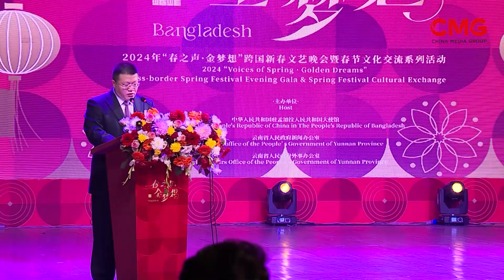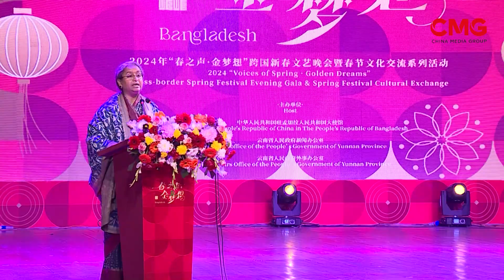ঢাকায় হয়ে গেল চীনের বর্ণাঢ্য স্প্রিং ফেস্টিভ্যাল গালা | CMG BANGLA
দ্য ২০২৪ "ভয়েসেস অফ স্প্রিং, গোল্ডেন ড্রিমস" শিরোনামে বাংলাদেশে হয়ে গেল ক্রস বর্ডার স্প্রিং ফেস্টিভ্যাল ইভনিং গালা। বুধবার সন্ধ্যায় রাজধানী ঢাকার সেগুনবাগিচায় অবস্থিত বাংলাদেশ শিল্পকলা একাডেমির জাতীয় নাট্যশালা মিলনায়তনে এই গালার আয়োজন করা হয়।

16A Shijingshan Road, Beijing, China. 100040